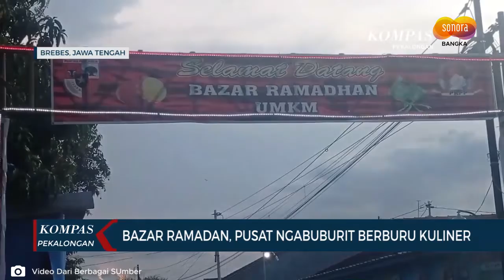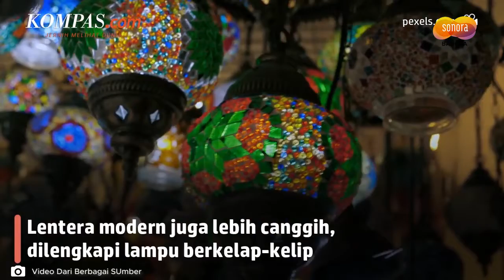Tradisi Unik Diberbagai Negara Saat ramadan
Bulan Ramadan adalah bulan yang suci bagi umat Islam yang selalu ditunggu-tunggu setiap tahunnya.
Pada bulan ini, umat Islam pun diwajibkan untuk melaksanakan ibadah puasa dari terbit hingga terbenam matahari.
Karena bulan ini hanya datang setahun sekali, umat Islam di seluruh penjuru dunia punya tradisi unik tersendiri dalam merayakannya.
Contohnya adalah beberapa kota di Indonesia yang menyambut bulan Ramadan dengan pawai obor sepanjang jalan.
Selain itu, dikutip dari Tribun-Video.com, ada juga tradisi unik saat Ramadan oleh komunitas muslim di Jayapura, Papua.
Tradisi unik tersebut adalah ritual membakar batu menjelang buka puasa untuk kegiatan memasak.
Dulunya, suku-suku asli Papua akan menggunakan hewan ternak seperti babi untuk dibakar dan dimasak.
Namun, kini ritual tersebut sudah diganti dengan hewan ternak lain seperti ayam atau hewan lainnya yang halal dalam ajaran Islam.
Nah, selain di Indonesia, masih ada banyak tradisi unik saat Ramadan dari seluruh negara di dunia.
Melansir Kompas.com, berikut beberapa negara yang punya tradisi unik saat Ramadan.